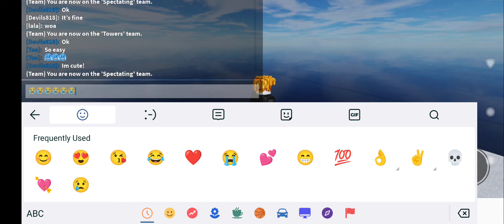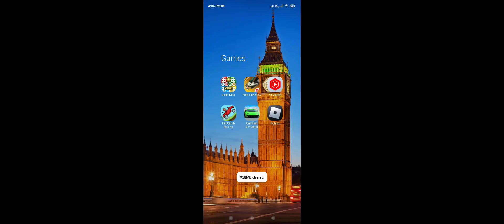roblox but I play block destroy